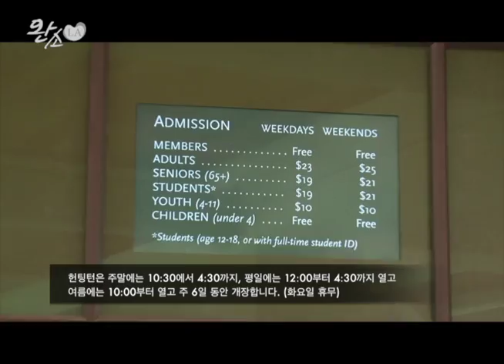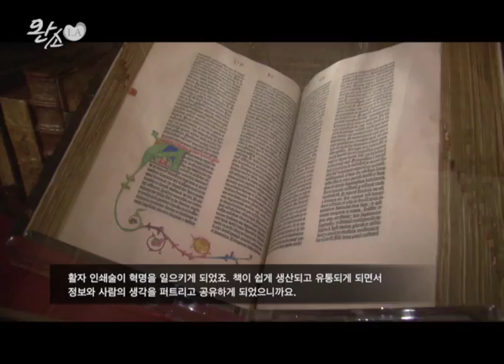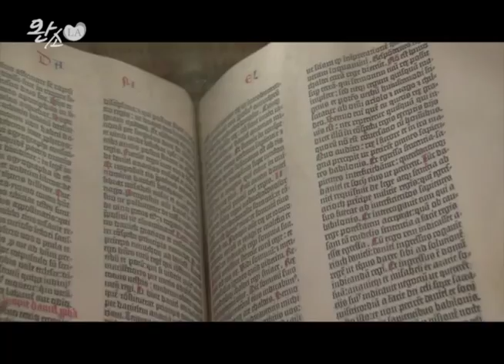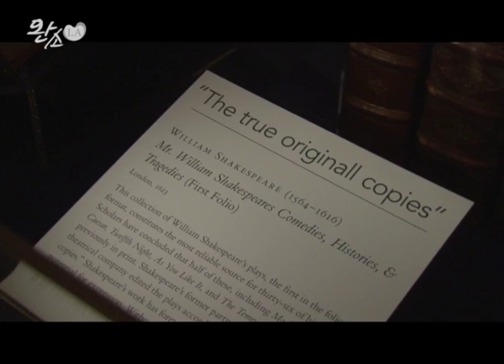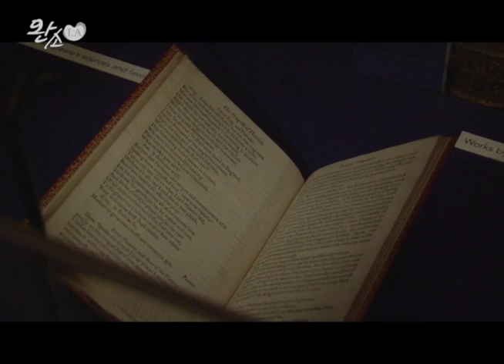헌팅턴 라이브러리1탄 - Huntington Library Ep.1 (1)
KA Connection - (Part 1 of 3)

LA에서 빼놓을 수 없는 명소 헌팅턴 라이브러리를 방문했습니다.
Walk with host Jake to Huntington library where wonderful treasures and priceless collections are displayed.

Watch 완소LA (KA Connection) every Sunday at 10pm on LA18.